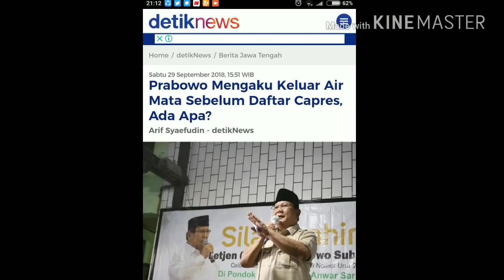DI DPN MBAH MOEN PRABOWO CERITA TANGISAN SBLUM DAFTAR CAPRES;KH MAIMOEN ZUBAIR SARANG;PILPRES 2019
Prabowo Mengaku Keluar Air Mata Sebelum Daftar Capres, Ada Apa?
Arif Syaefudin - detikNews
Prabowo sowan Mbah Moen di Rembang (Foto: Arif Syaefudin/detikcom)
Rembang - Capres Prabowo Subianto bercerita, beberapa saat sebelum mendaftarkan diri sebagai capres ke KPU, ada momen yang membuatnya mengeluarkan air mata. Peristiwa apakah itu?
Saat sowan kepada KH Maemun Zubair di Ponpes Al-Anwar, Sarang, Rembang, Prabowo diberi kesempatan berbicara di depan para santri. Saat itulah dia menceritakan bahwa sebelum mendaftar ke KPU pada 10 Agustus lalu, dia menjalankan salat Jumat di Masjid Sunda Kelapa.
Baca juga: Di Hadapan Mbah Moen, Prabowo: Mungkin Ini Nyapres yang Terakhir
Saat itu dia merasa tersadarkan oleh khotbah yang disampaikan khotib salat Jumat. "Saya harus mengakui, saya jarang keluar air mata saat salat, tapi pada saat itu saya keluar air mata. Beliau (khotib) menjelaskan dari pandangan agama Islam, apa tugas dari seorang pemimpin," ujar Prabowo, Sabtu (29/9/2018).
Dia lalu memaparkan tugas seorang pemimpin, pertama-tama adalah mengemban amanat penderitaan rakyat. Harus merasakan kesulitan rakyat, tidak membiarkan rakyatnya lapar, telanjang maupun tak punya tempat tinggal. Tugas pemimpin adalah menghilangkan kemiskinan.
Baca juga: Di Ponpes Mbah Moen, Prabowo Cerita Pernah Digendong Bung Karno
Sedangkan tugas kedua yang harus diemban oleh pemimpin adalah menjunjung tinggi asas keadilan. Seorang pemimpin harus menegakkan keadilan. Rakyat mendambakan keadilan. Keadilan adalah hak semua warga negara, bukan hanya untuk orang kaya saja.
"Pada saat itu (mendengar khotbah), saya merasakan betapa berat tugas yang hendak saya pikul. Saat itu saya keluar air mata, mudah-mudahan Allah memberikan saya kekuatan, agar saya mampu menjalankan tugas tersebut. Menghilangkan kemiskinan di negeri ini. Menegakkan keadilan bagi seluruh rakyat Indonesia. Ini yang menjadi dorongan saya," kata dia.